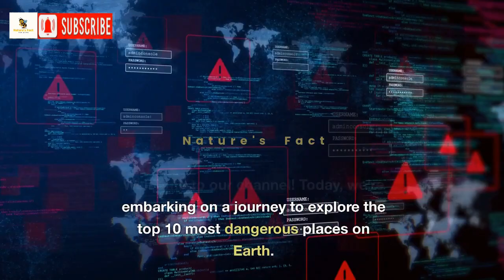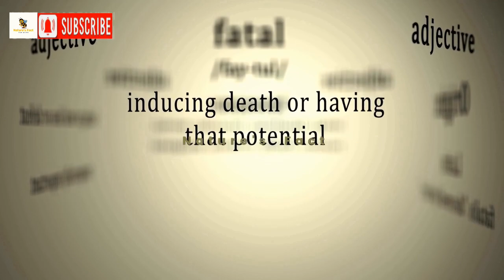Top 10 Most Dangerous Places in Earth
Explore the world's most treacherous destinations with us in this captivating countdown of the "Top 10 Most Dangerous Places in the Earth." From the Sahara Desert's blistering heat to the enigmatic Bermuda Triangle's mysteries, these locations will leave you in awe of both their beauty and their peril.

In this 5-minute explainer video, we delve into the unique dangers of each place, ranking them from the least to the most hazardous. Discover why the Amazon Rainforest is not just teeming with wildlife but also with hidden threats, or why the Chernobyl Exclusion Zone's haunting beauty conceals a radioactive danger.

Join us on this thrilling journey and gain insights into what makes these places so risky for adventurers. Whether you're an intrepid traveler or simply curious about the world's dangers, this video is a must-watch.